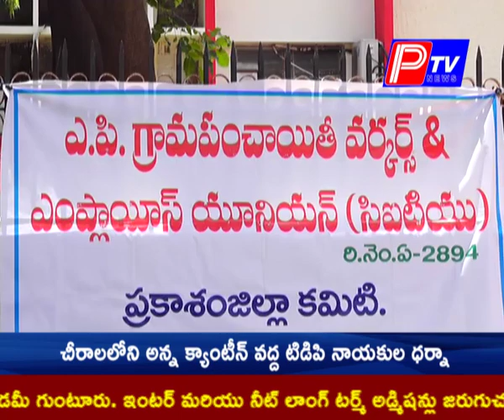ఏపీ గ్రామ పంచాయతీ ఎంప్లాయీస్‌ అండ్‌ వర్కర్స్‌ యూనియన్‌ ధర్నా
గ్రామ సచివాలయాలు, వలంటీర్ల వ్యవస్థల ద్వారా కంప్యూటర్‌ ఆపరేటర్లు, సూపర్‌ వైజర్ల ఉద్యోగాలకు ఎసరుపెట్టే విధానాలను రాష్ట్ర ప్రభుత్వం ఉపసంహరించుకోవాలని డిమాండ్‌